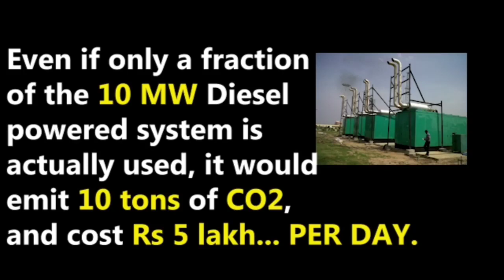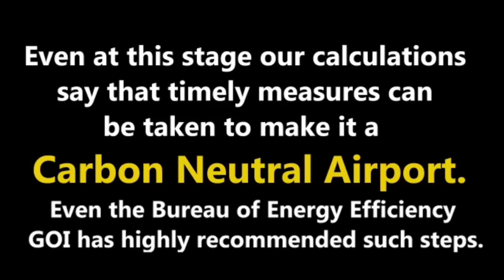SONAM WANGCHUK - Disappointed with the New Leh Airport Architecture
SONAM WANGCHUK - Disappointed with the new Leh airport architectural style.